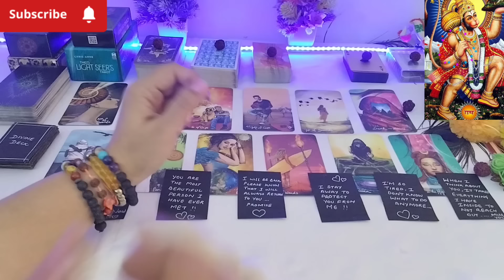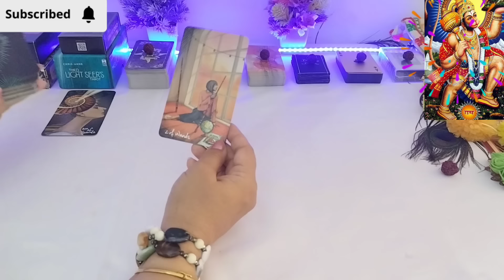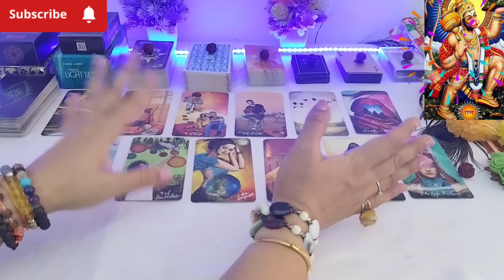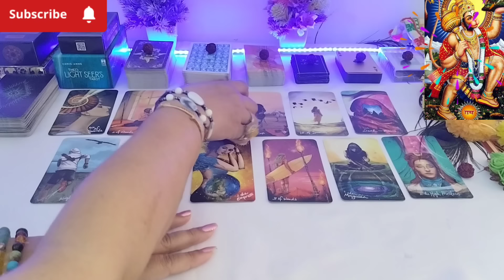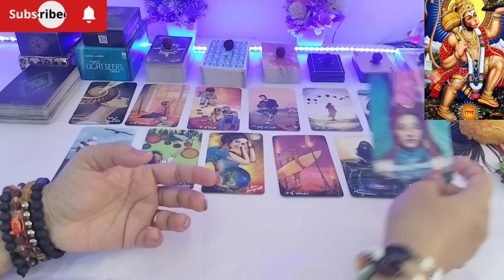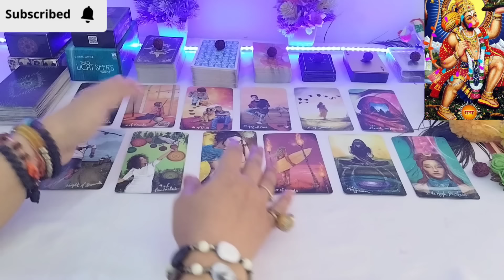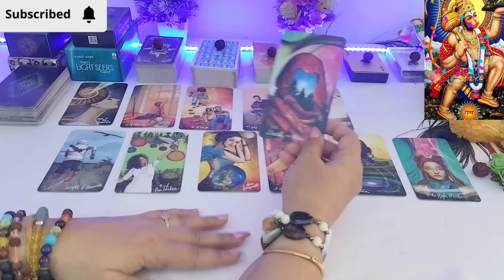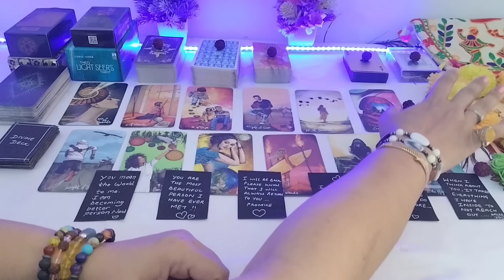CURRENT FEELINGS OF YOUR PERSON TRUE FEELINGS💝NO CONTACT💔TAROT READING HINDI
contact on WhatsApp,Join the group for  Paid Reading

YOUR QUERIES-
24 hours 💕 unki current true feelings
partner
current situation